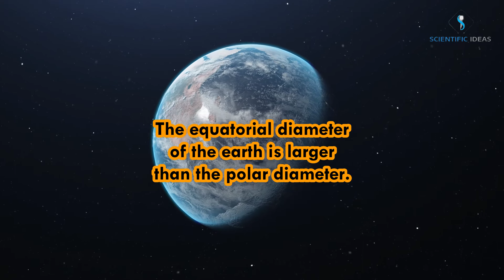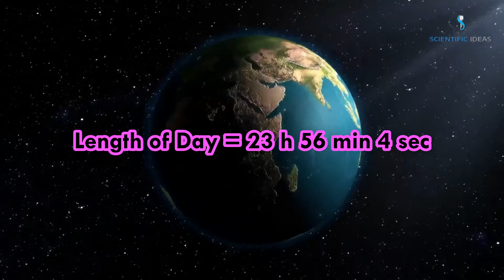Statistics of Earth*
Earth is a fascinating place and with Statistic of Earth, you'll learn all there is to know about our planet and its scientific ideas!

In this video, you'll learn about some of the most interesting scientific ideas that have been discovered about Earth throughout history. From the Earth's Evolution to Global Warming, Statistic of Earth is a great way to learn about some of the most important topics in science!